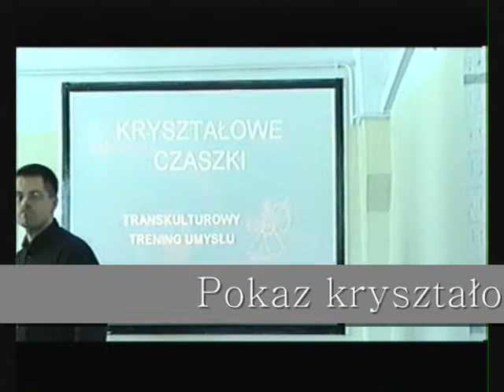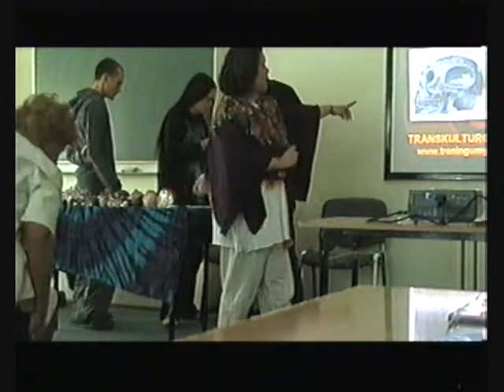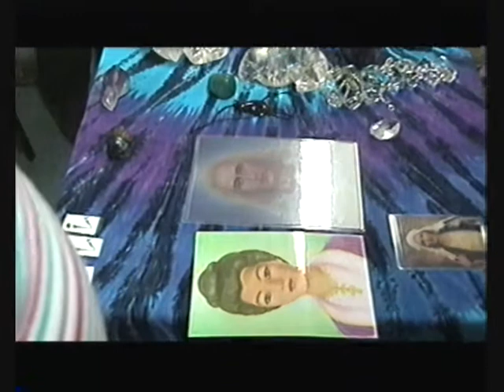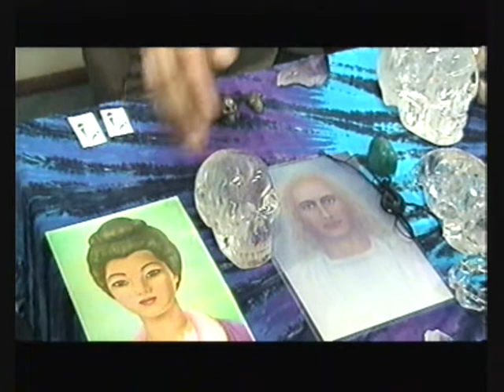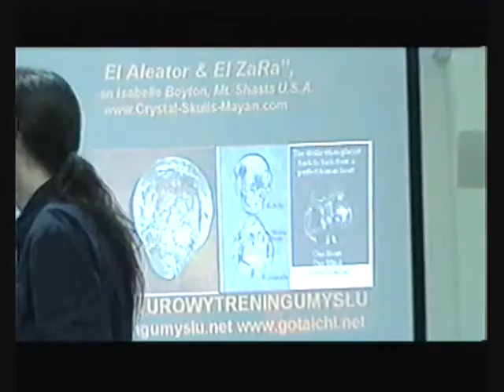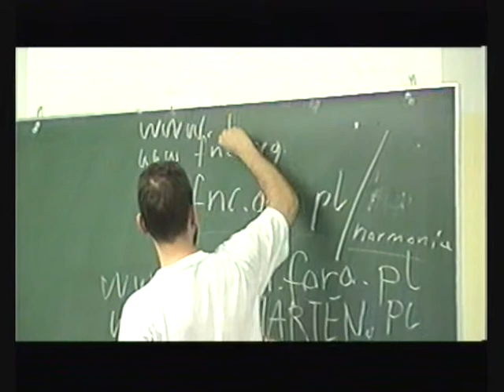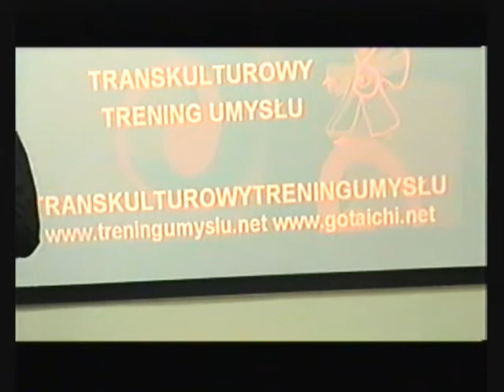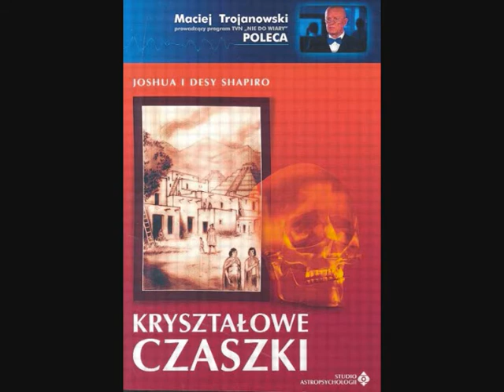Pokaz kryształowych czaszek Majów 10.04.2009.r. - Wrocław ul. Starograniczna